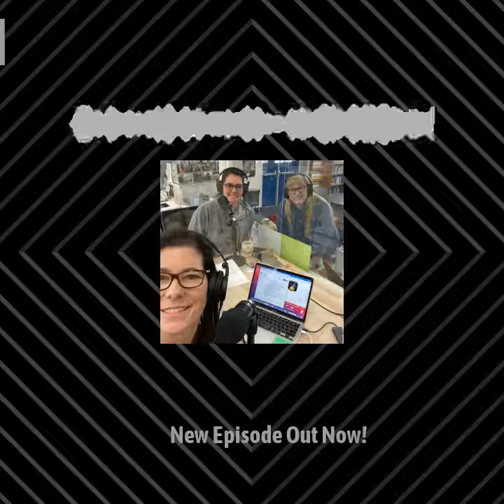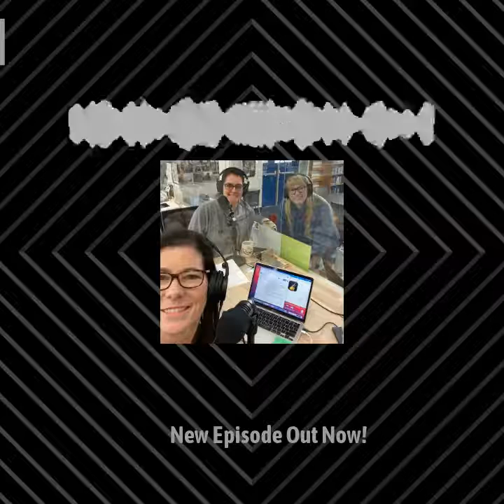Biggest Little Library Podcast 49 with Dr. Julie Begbie- Full Episode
Check out Biggest Little Library podcast #49 with Julie Begbie! (video made with @headlinervideo)